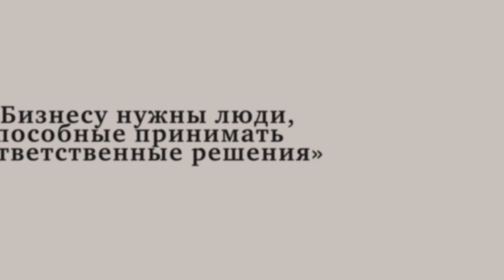«Бизнесу нужны люди, способные принимать ответственные решения»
«Бизнесу нужны люди, способные принимать ответственные решения», – генеральный директор «Трансмашхолдинга», член Бюро Правления Союза машиностроителей России Кирилл Липа о развитии отечественного машиностроения.